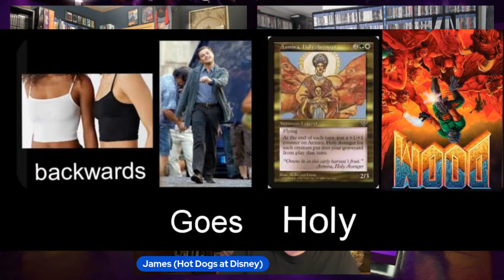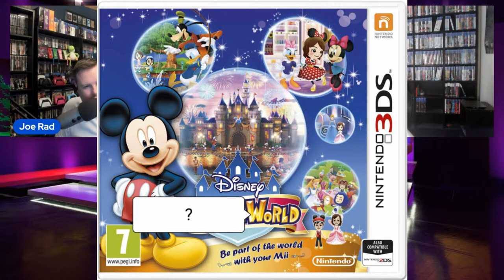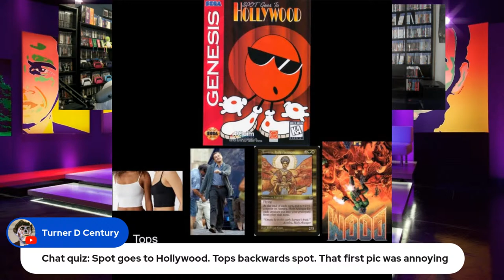Disney Video Games with Special Guest Hot Dogs at Disney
The PlayStation Collectors Podcast Season 3 Episode 29

Follow Joe on Twitter here:

 / joerad18

Follow Joe on Twitch here:

 / j0erad

To see all of my Pickups, Chat with other collectors,

 / figsy_games-.  .

 / figsy_games​​​